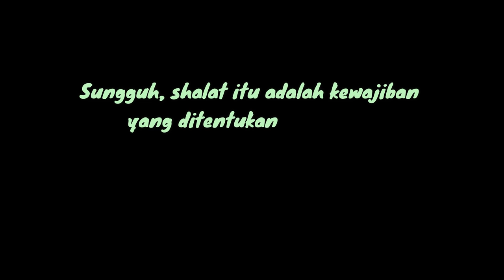Dosa Meninggalkan Sholat 5 Waktu (Ilustrasi Siksa Kubur)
Gambaran Dosa dan slSiksaan untuk yang suka meninggalkan dan menyepelehkan sholat 5 waktu tanpa halangan syar'i.

Animasi ini hanya ilustrasi untuk edukasi.
Pejuang Rahmat..!! Jika ada yang ingin berinfak atau sedekah untuk untuk Yayasan Islam, bisa menghubungi saya pribadi untuk tanya-tanya, atau langsung melalui kita bisa di link berikut: